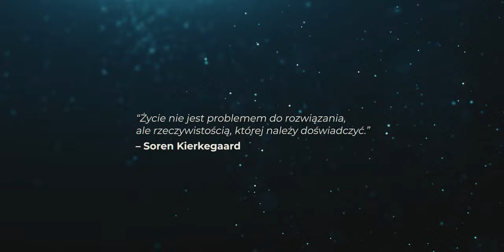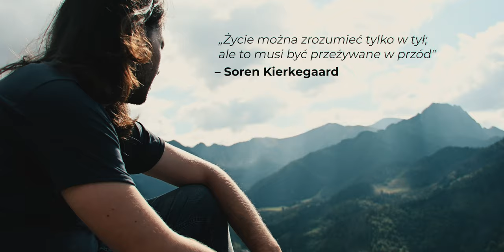Jak Odzyskać Połączenie Ze Sobą?